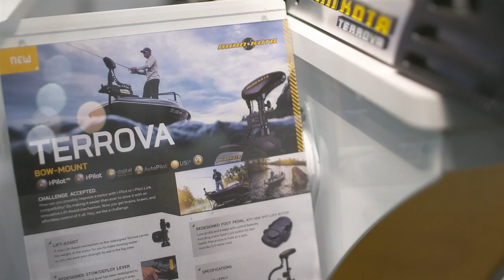HUMMINBIRD - MINN KOTA - TALON | PredatorTour 2019 | European fishing tournament | pike zander perch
THE ONE-BOAT NETWORK FROM HUMMINBIRD® AND MINN KOTA®

We can’t put the fish on the hook. But we can get the hook to the fish more efficiently and more often.

Minn Kota and Humminbird don’t just share a physical address — we share a passion for fishing, a drive to make you a better angler, and a mission to craft advanced equipment that lets you enjoy your time on the water even more.

On their own, our trolling motors, fish finders and shallow water anchors are trusted, reliable, cutting edge products that let all kinds of anglers focus on and enjoy fishing even more. But to truly unlock the potential of every angler we’ve created the One-Boat Network that enables the most advanced fishing gear to get even better, by working together.